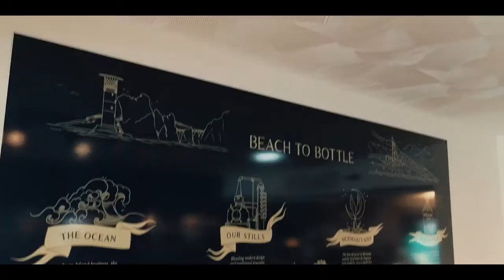Superyacht Hospitality Cocktail Presentation Evening with Mermaid Gin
UKSA Superyacht Hospitality Students attended the Isle of Wight Distillery for a cocktail presentation evening as part of their 3-week all-inclusive course.